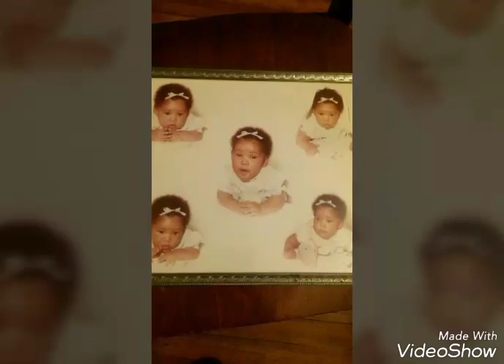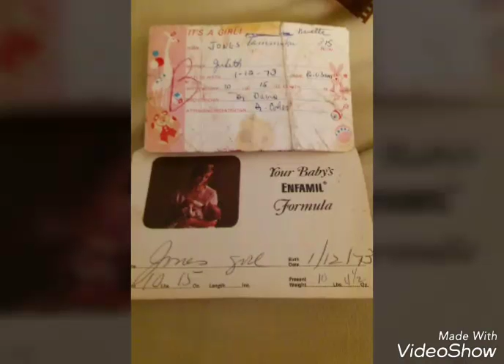HAPPY BIRTHDAY TAMMY